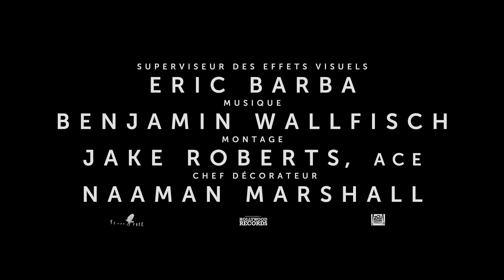Alien : Romulus - Bande-annonce officielle (VF) | 20th Century Studios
Dans l’espace, personne ne vous entendra crier.

Alien : Romulus, dès le 14 août au cinéma.

Bienvenue sur la chaîne française de 20th Century Studios et Searchlight Pictures !